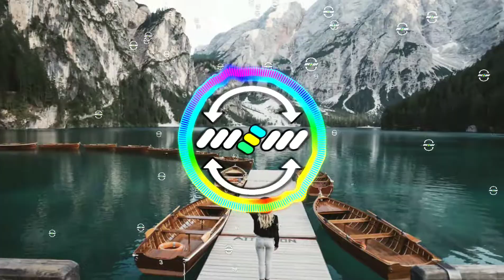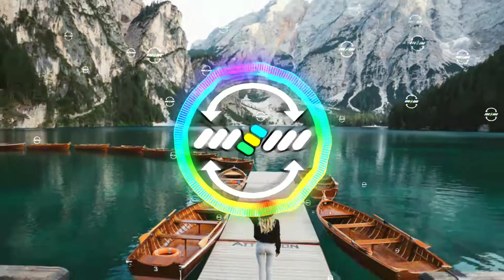Standy & Marc Korn - You Spin Me Round